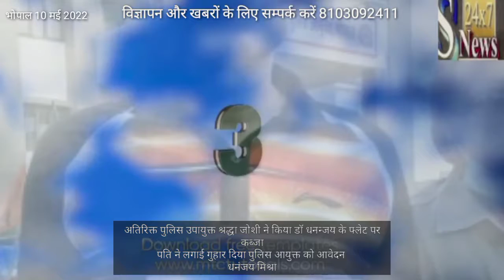धनन्जय मिश्रा के फ्लैट पर किया उनकी पत्नी ने कब्जा